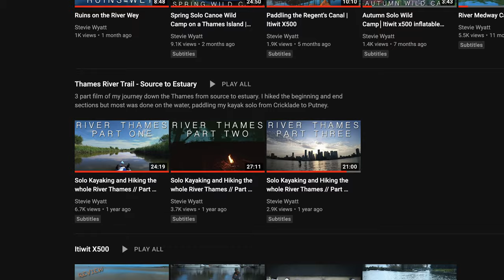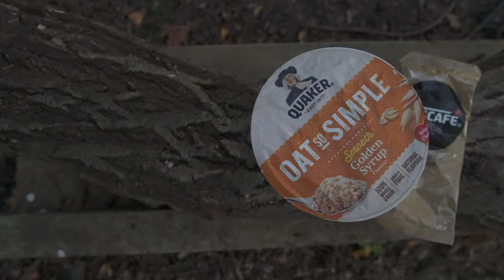My First Time SUP Camping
Wild camping on a paddle board on the hottest day of the year

Poncho liner

Trangia Spirit Burner

Ultralight Kettle

Filmed and edited entirely by myself using the following…

Main Camera: Sony a6400

Wide lens

Tight lens

With this mic

With this main tripod

Audio field recorder, with lav mic

On a Mac Mini M1

With this 4K monitor

Mixed on these audio monitors

With this sound card